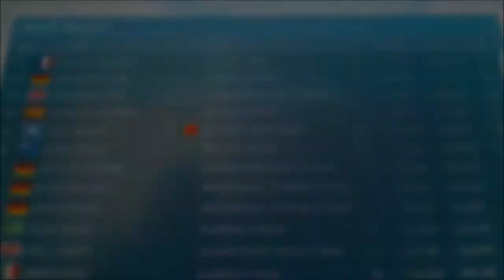F1 2012 - Race 2 Malaysia Season 1 - Dave's Career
Dave's second race in F1.